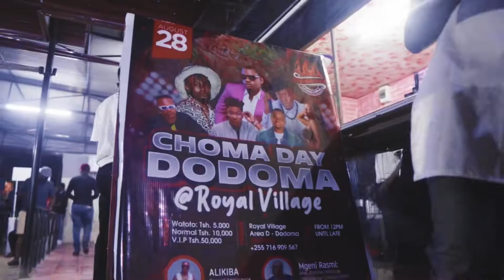Ben Pol ChomaDay Dodoma August 2021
(c)Slide Digital

Listen & Download Ben Pol Music Worldwide